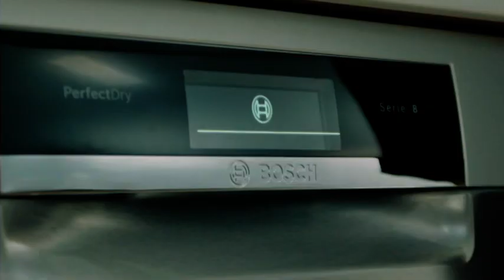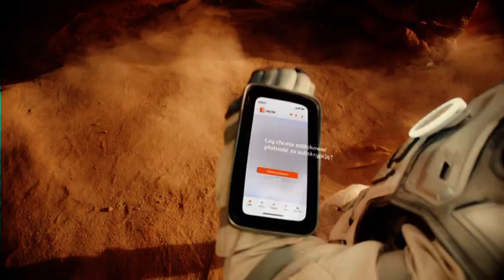Polsat JimJam - Zapowiedzi, Reklamy i Krótki Ident z Nocy 1/2 Kwietnia 2024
Zapowiedzi, Reklamy i Krótki Ident z Polsatu JimJam z Nocy 1/2 Kwietnia 2024

Muzyka: a-ha - Take on Me